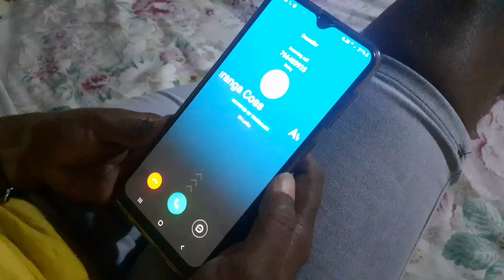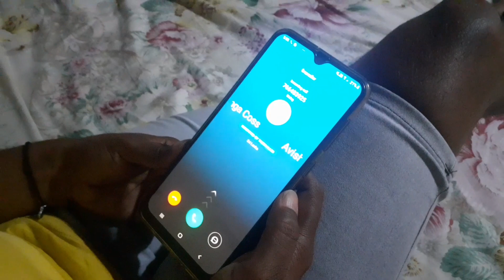ආදරයේ / Adaraye ( Birthday gift ) Avishka Esuranga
Song name - Adaraye
Artist - Avishka Esuranga
Singing - Avishka Esuranga
Melody - Minal & Milan
Recording - Malka & Asanka brothers
Video Cameraman plan - Shehan Chamod
Locations Selected - Sisters & my guys, thanks...

ම⁣ගෙ මේ් වීඩියෝ එකට උදව් කරපු ඒ යාලුවන්ට සහ අක්කලාට ගොඩක් ස්තුති සහ වචයනකින් හරි මට උදව් කරපු , මේ් ගැන අහල බලපු අයටත් ගොඩක් ස්තුති අමතක වෙනනෑ මට ❤...
Shehan Chamod - වීඩියෝ එකත් කරන්න මන් ඕනේ නෑ කියනකොටත් මේ විදිහට කරමු කියලා අදහස් කරල ගත්ත, ස්තුති... ( මේ මියුසික් වීඩියෝ එක ඉස්සර දවසක මට විශේෂ කෙනෙක් වෙනුවෙන් කරන්න බලාපොරොත්තුවෙලා තිබුන දෙයක් , ඵ් නිසා මේ දවසෙ upload කරන්න හැකි උන ඵක ගැන මම සතුටු වෙමි ) This is a birthday gift & old memory...